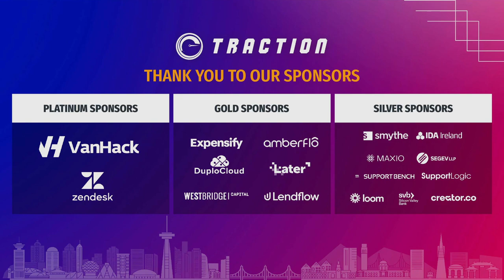Mike Knoop, Zapier - A Founder's Guide to Building a $5 Billion Company With Little to No Funding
A completely remote company utilizing little to no venture funding isn't the norm for highly successful companies. But that's exactly how Zapier started. Fast forward to today, and the company is helping millions of businesses connect with 4,000-plus apps to aid productivity and save up to 20 hours per week. In this session, co-founder Mike Knoop will dive into how he and his co-founders built Zapier to US$5 billion with little to no funding.

Traction Conf 2022 is Presented By

- helps companies get R&D tax credits and innovation funding to fuel their growth.

- premier incubator that helps international entrepreneurs launch, fund, and grow their startups. +6,000 entrepreneurs supported, over $2 Billion in startup funding.

- quickly find Senior Developers from a global talent community of +400,000

- award-winning customer service software trusted by 200K+ customers. Make customers happy via text, mobile, phone, email, live chat, social media.

- DevOps-as-a-Service. Give your developers self-service with our no-code / low-code cloud infrastructure automation platform.

- embed lending into your products and improve customer Life Time Value by 2-5x while driving long-term loyalty and building a new revenue stream with little resources.

- on-in-one app to track expenses, submit expense reports, pay bills, generate invoices, collect payments, track mileage, plan trips, and get the best corporate credit card.

- all-in-one social marketing platform for the top social networks. Plan, analyze, and publish your content in a few clicks — so you can save time and grow your business.

- capture usage intelligence to inform roadmap development and enable Product-Led Growth. Intelligently test, deploy, and scale usage-based pricing plans.

- venture capital fund that has Investments of over US$ 5.6 billion in 120+ companies.

- SupportLogic unlocks insight from unstructured data in every customer interaction and shares actionable recommendations.

- record your screen and camera with one click. Share that content in an instant with a link.

- subscription and revenue management platforms to enable SaaS companies to offer flexible pricing and packaging—without the financial headaches.

- accounting, assurance, taxation, and business advisory services, Smythe to help organizations navigate their growth journey.

- personalized customer support software that increases brand equity and creates an effortless user experience.

- the No.1 Influencer Marketing Platform connecting content creators with awesome brands.

- Global Banking, Venture Debt, and Forex Services for high-growth startups.

- Business, Tech, Real Estate, and iGaming Law firm that works with the largest tech, gaming and development companies in the world.

- helps you expand into Europe by setting up operations in Ireland.